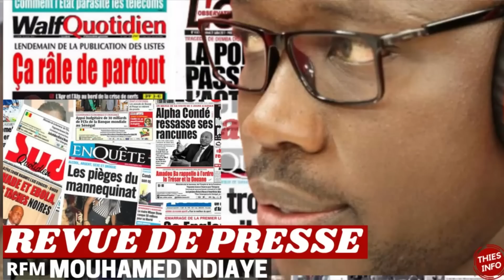REVUE DE PRESSE RFM, REVUE DE PRESSE AUJOURD'HUI 17 04 2023